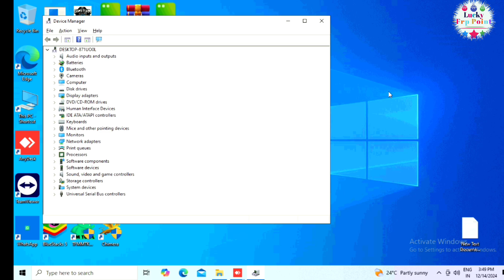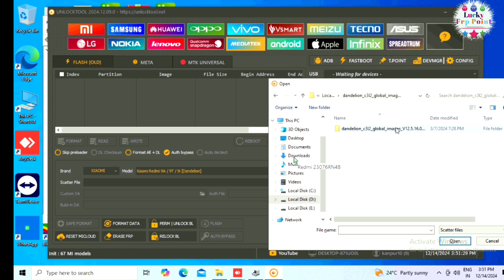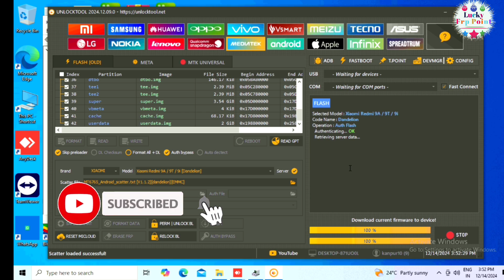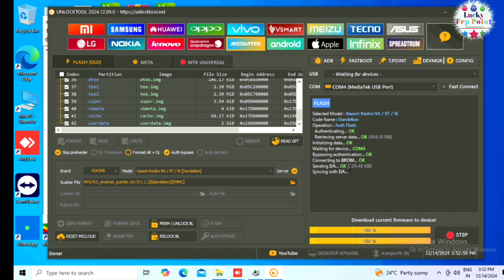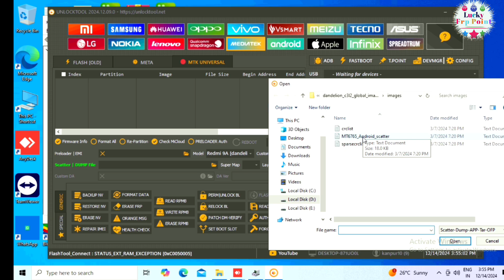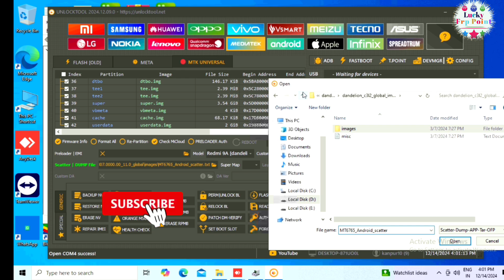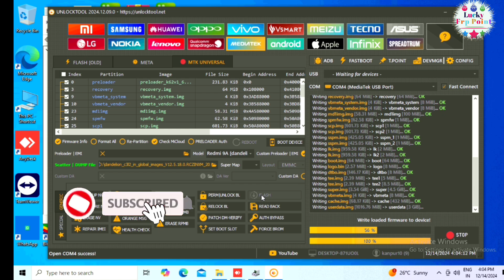Redmi 9a flashing/hang on logo fix /auto recovery mode fix/ fastboot fix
Redmi 9A flashing

Redmi 9A hanger logo fix

Redmi 9A unlock tool

Redmi 9 frp lock remove unlock tool

Redmi 9A Google account remove

Redmi 9A ka account unlock

Redmi 9A unlock tool and amt tool se unlock kaise karen

How to unlock redmi 9A

How to bypass redmi 9A

How to Google account remove of redmi 9A

How to screen lock remove redmi 9A

How to factory reset redmi 9

How to bypass frp of redmi 9A

Redmi 9 ko hang on logo fix kaise karen

Redmi 9A ka flashing kaise karen

Unlock to login available and all model unlocking solution

All redmi frp bypass

All redmi frp lock remove unlocktool

All model unlock unlocktool

Don't try on Stolen